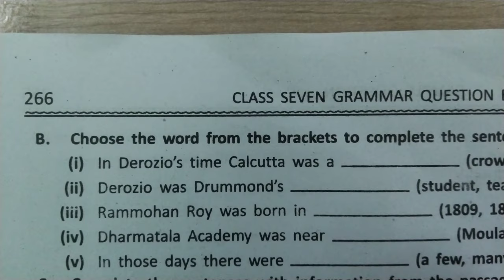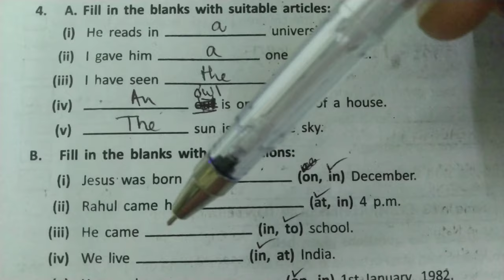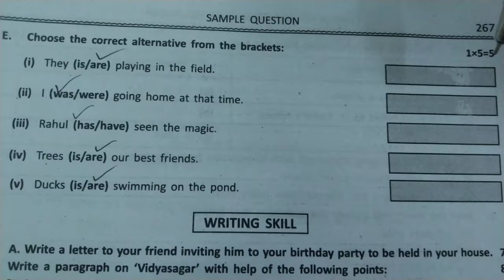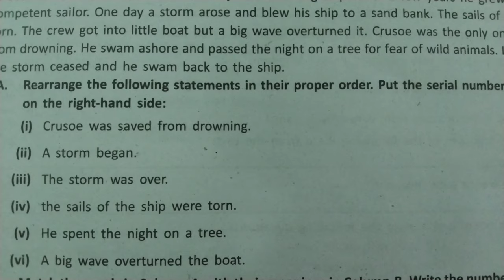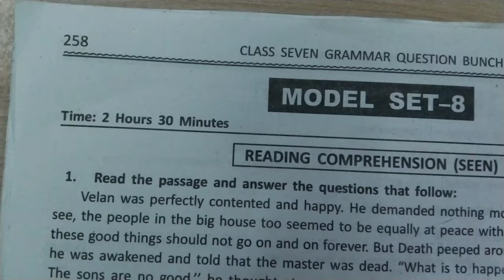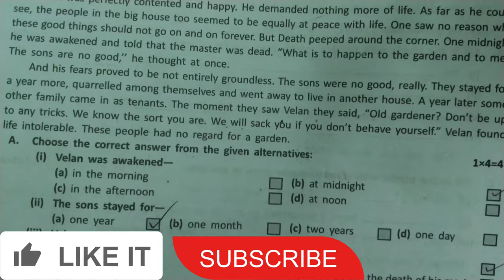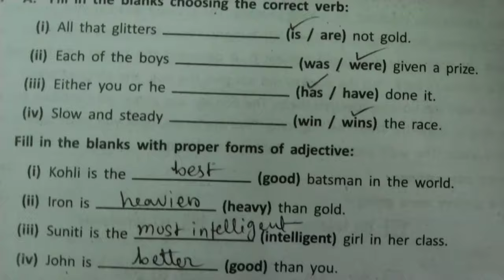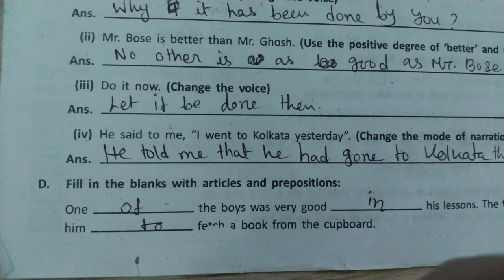Class 7 Question Bunch Page no. 256, 258, 284, 266 Solved | Model Sets | Duff & Dutt | English 2023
GEOgraphy Focus
Today I uploaded Grammar and vocabulary of Question Bunch 2023
Model sets